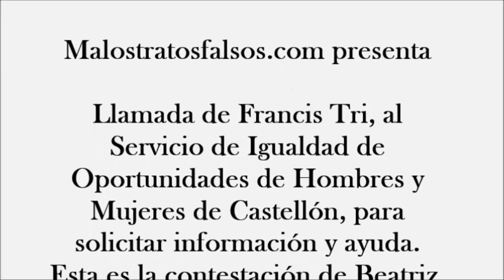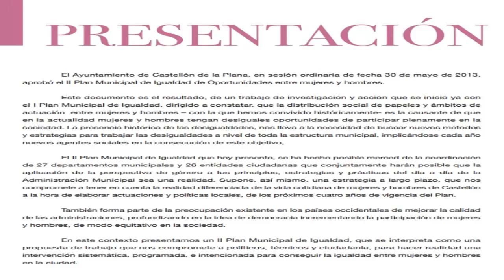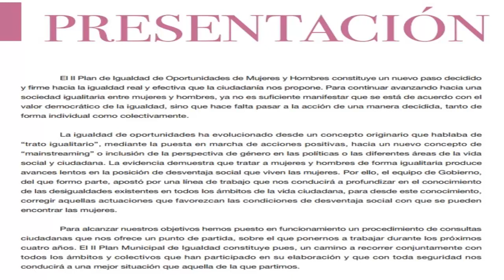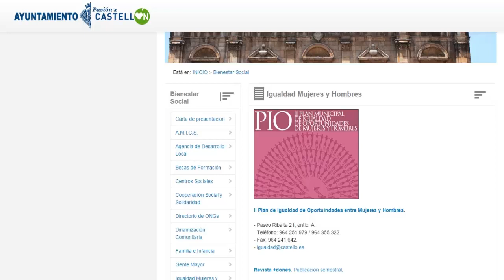Servicio de Igualdad de Oportunidades de Hombres y Mujeres de Castellón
Llamada de Francis Tri de ADELVIGEN al Servicio de Igualdad de Oportunidades de Hombres y Mujeres del Ayto de Castellón. Sin palabras, las contestaciones de la funcionaria. Esta señora, pagada con los impuestos de los Castellonenses, brilla por su parcialidad